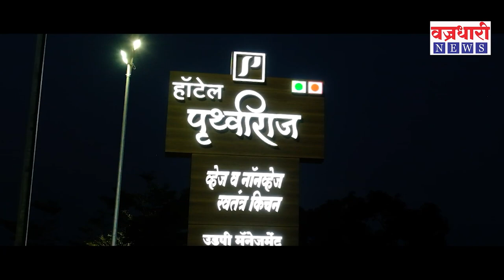सांगली जिल्ह्यात भाजपमध्ये वाद पेटला ।। वज्रधारी न्यूज ।।Sangli